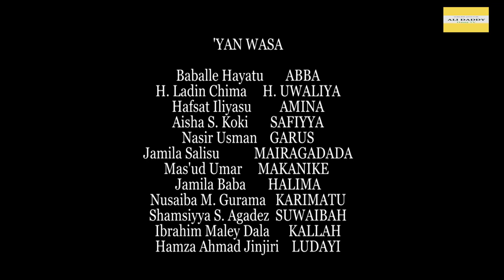ZAMAN DOYA Episode 3 Hausa series 2020 latest | Ali Daddy